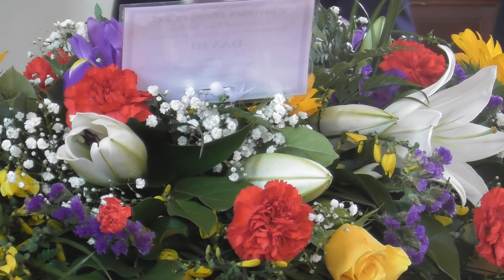Funeral for Mr David Whitton